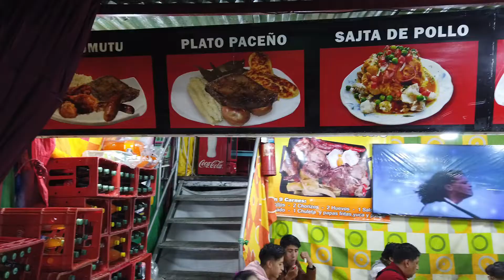FUI A UMA FEIRA DE MINIATURAS NA BOLÍVIA | ALASITA!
No vídeo de hoje eu visitei uma feira comemorativa na cidade de La Paz chamada Alasitas. É uma feira muito grande que vende de tudo: brinquedos, roupas, acessórios, comidas, bonecos, cofrinhos personalizados e muitas miniaturas.
Caso queiram entrar em contato comigo para ter mais informações sobre as minhas aulas de idiomas ou fazer alguma parceria:
E também caso queiram fazer alguma doação para que eu possa me manter viajando a fim de continuar com o canal:
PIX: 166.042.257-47